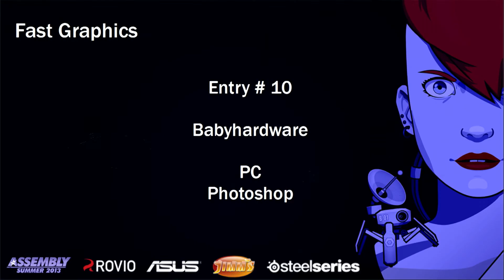Fast graphics compostudio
Title: Fast graphics compostudio